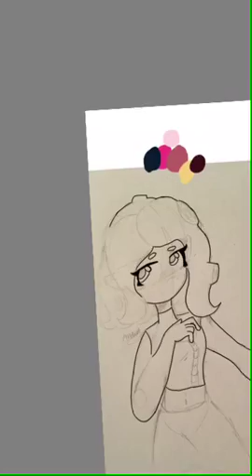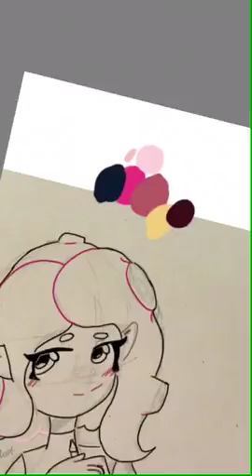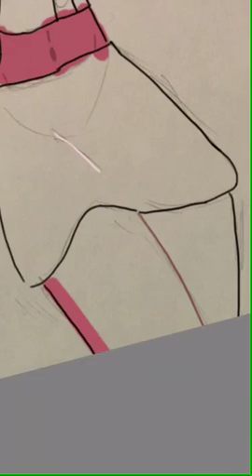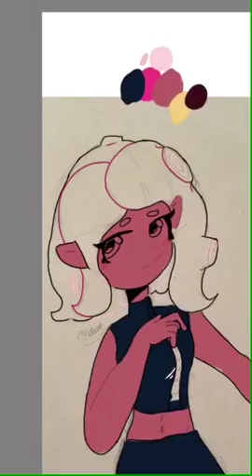speeddraw octo expansión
me encanta splatoon2:v
y sigo alive here!!